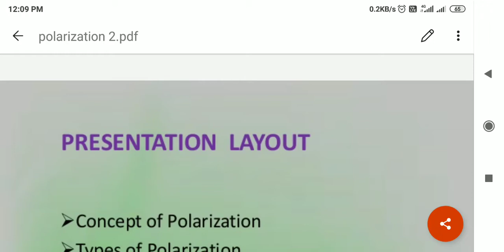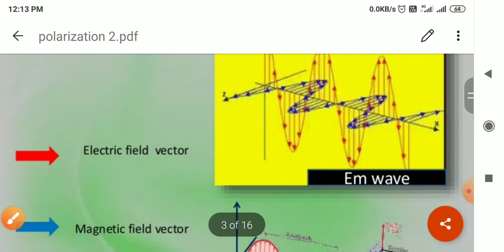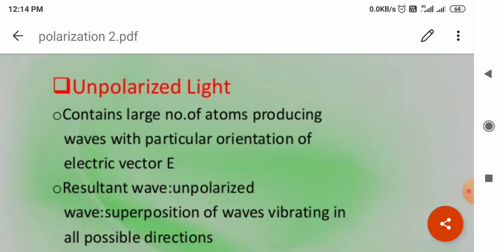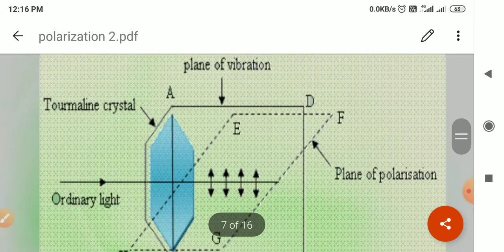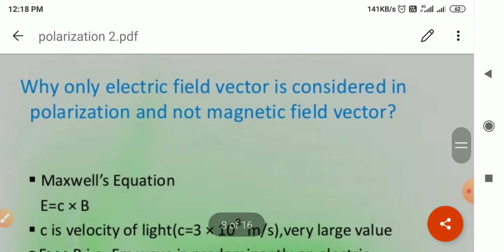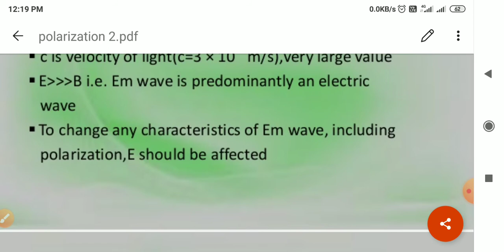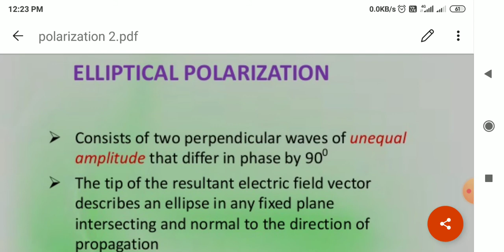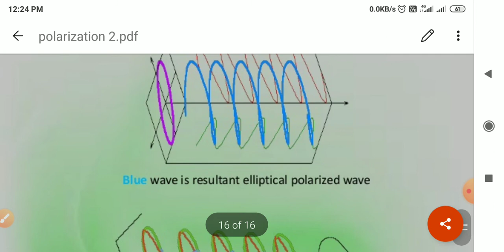Linear, circular, elliptical Polarization| Polarization of light | PPL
polarization, unpolarized light, plane of vibration, plane of perpendicular, Electromagnetic Radiation, Maxwell Equation